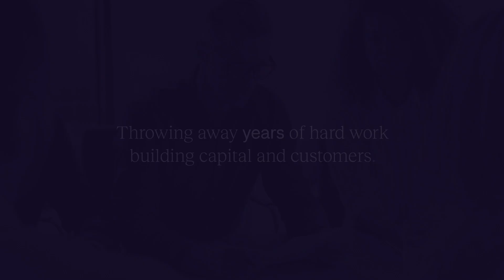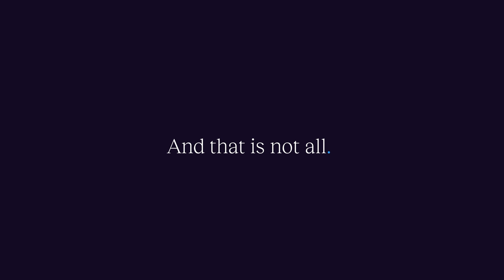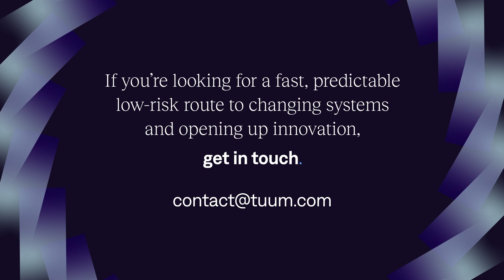Tuum - Core banking. Without limits.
In today’s digital era, it’s undeniable that traditional banking systems designed for in-person interactions are no longer cutting it. When banks consider replacing their aging systems, they are challenged with numerous trade-offs.

Fortunately, Tuum offers a different approach so banks can launch new business models, revenue streams and customer-centric offerings all from a single platform. A core banking platform that is API-first and microservices-based, with a cloud-native foundation that can also be deployed on premise.

However, what sets Tuum apart is that it not only delivers exceptional functionality but goes beyond the traditional notion of core banking. It combines core banking, card management, payment processing, orchestration and more. Even with complex use cases and banks migrating millions of customers, Tuum enables a simple and fast go-live process.

If you’re seeking a fast and low-risk route to revolutionize your banking systems and open the doors to innovation, look no further.

Get in touch with us and discover Tuum – Core banking. Without limits.